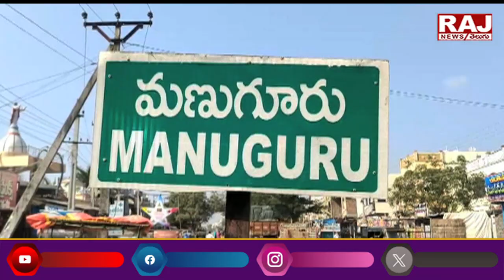Special Story On Organic Village Ramanujavaram, Villagers Lives On Natural Farming | Raj News Telugu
ఆ ఊరికి ప్రకృతి సేద్యమే జీవనం || Special Story On Organic Village Ramanujavaram, Villagers Lives On Natural Farming | Raj News Telugu